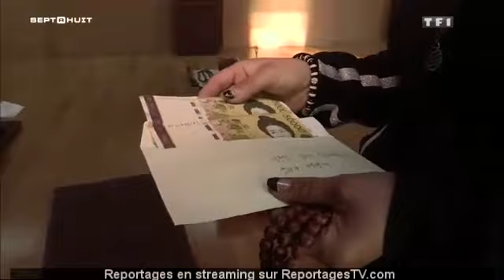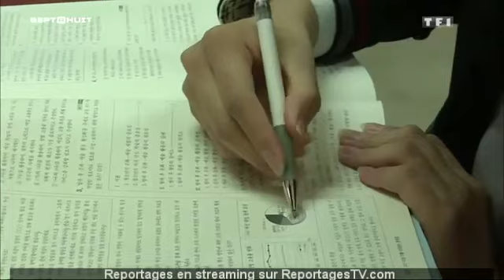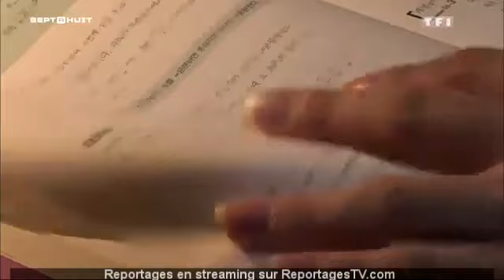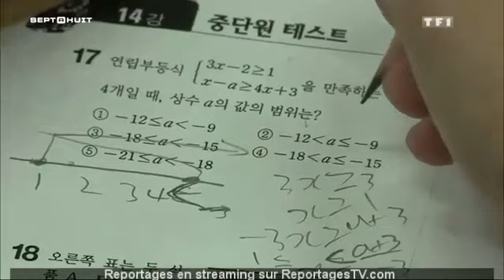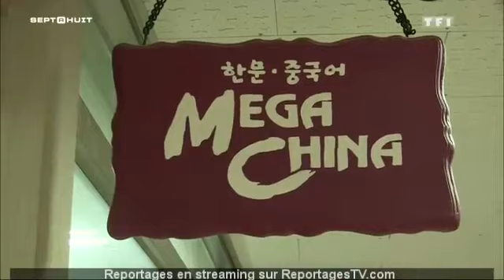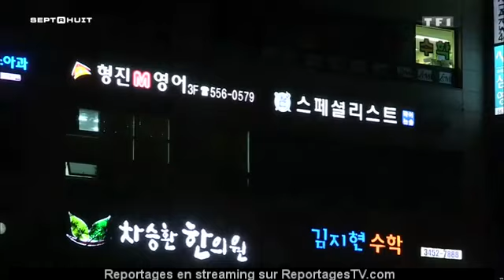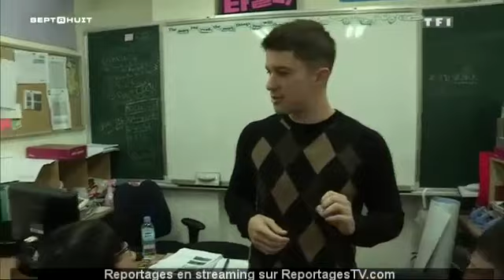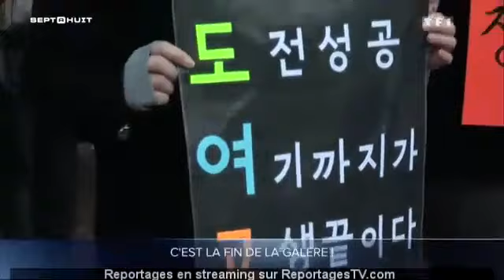Le bac à tout prix en Corée du Sud